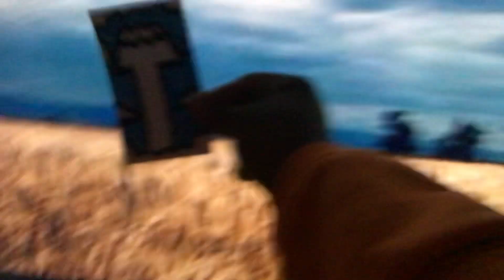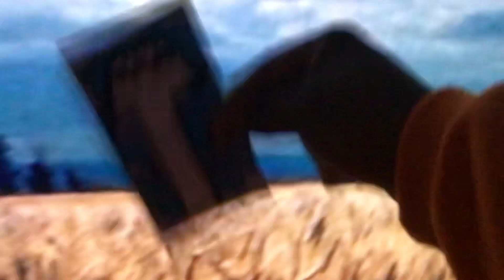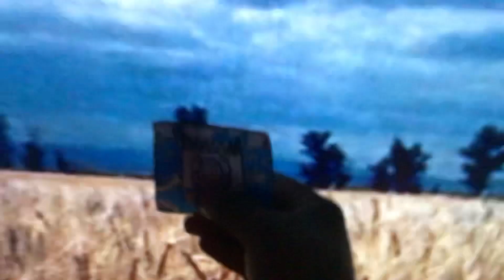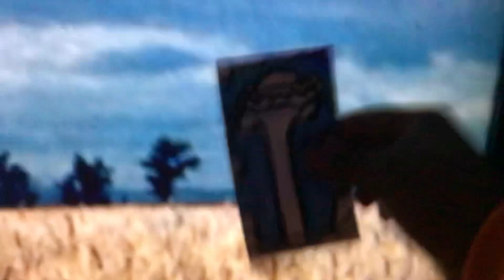Explosion Part 154 (2024)